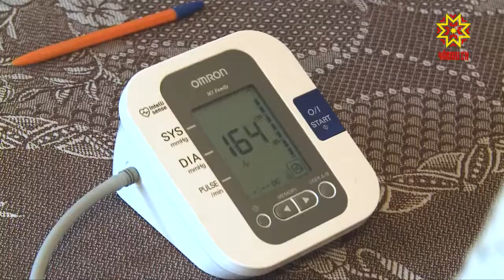В России отмечается день социального работника.